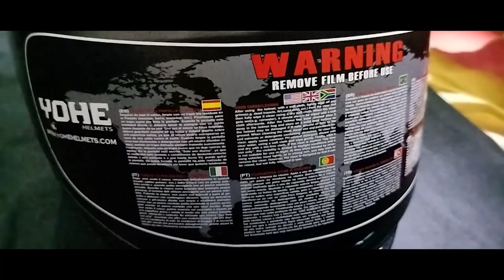Yohe Helmet | 978-2 | Game Changer | Unboxing Video 😱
Yohe 978-2 | Game Changer Helmet |
Yohe 978 2 | Black Glossy
yohe 978-2
yohe helmet
yohe black helmet